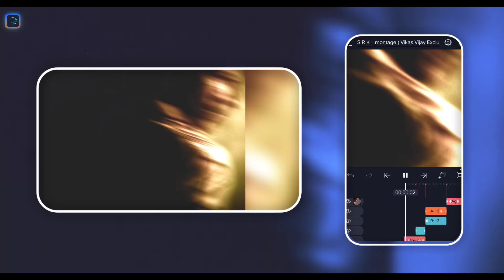Free Project File - CC , Shakes And Transition For Alight Motion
Check out Second Channel

Editing Software Use In This Video -
• Kinemaster - Full Editing

» Here are the links ( Full Edit ) 🔐 :-
Alight Link ( Less Then 5 Mb )